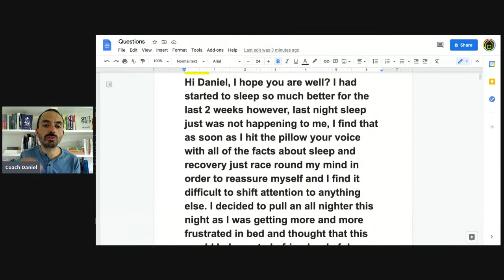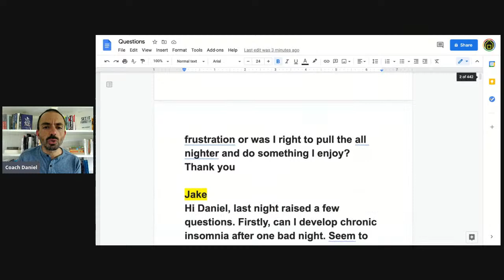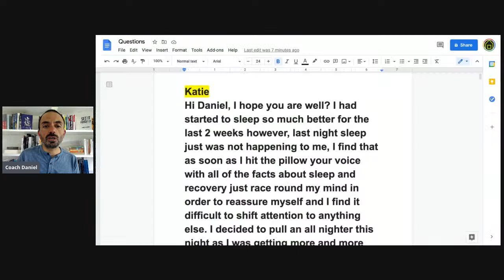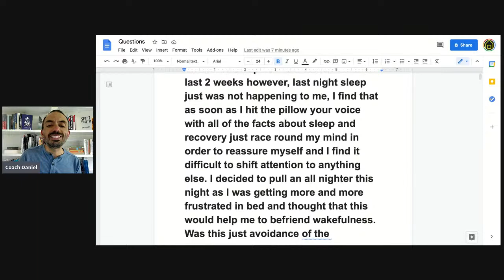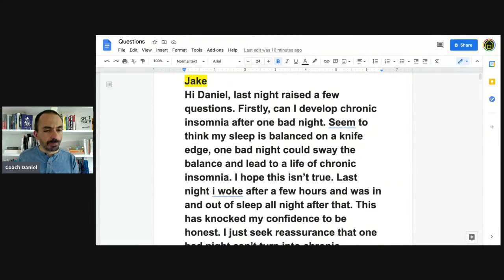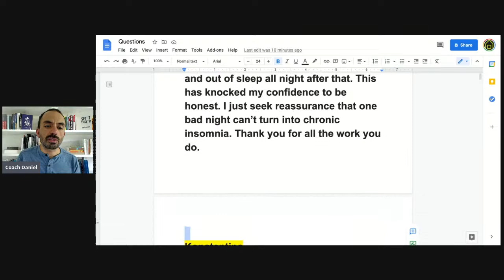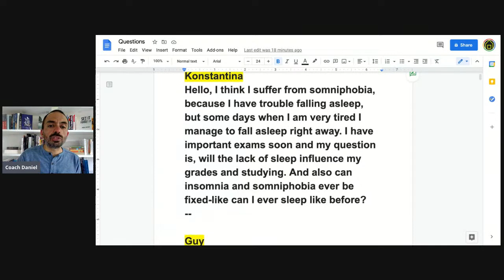Open Class #99: To Katie, Jake & Konstantina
Katie slept well for some weeks, but now she is facing a speed bump. Jake's confidence is knocked down after a single night of little sleep. Konstantina is wondering if insomnia ever can be fixed.

Do you have trouble sleeping? Can’t sleep? Have questions about insomnia or sleep?

Please submit here and I will try to respond soon in an Open class episode.

Would you like to work with a me and/or learn more? Awesome! Here are some great options:

- BedTyme, a sleep coaching app for iOS and Android.
- My book Set it & Forget it (great place to start!) or This is Natto (if you want a deep dive into the mind) on Amazon.

Best!